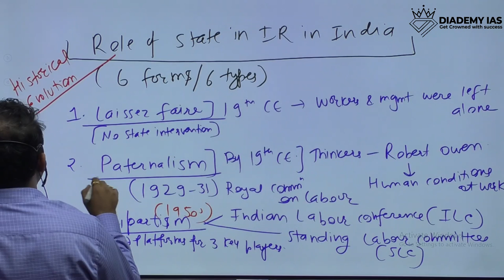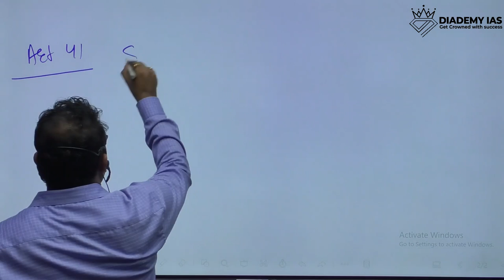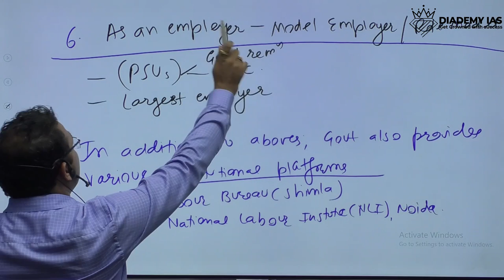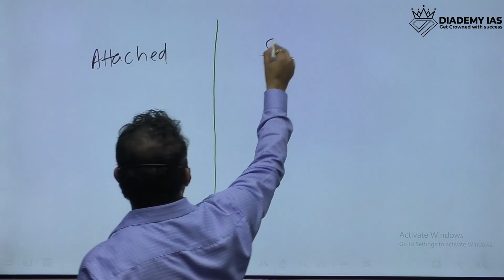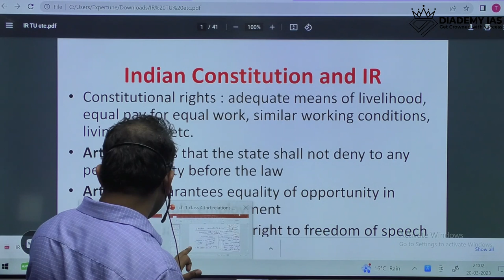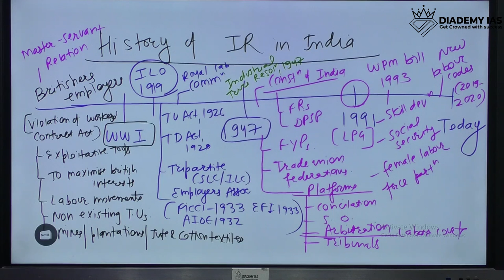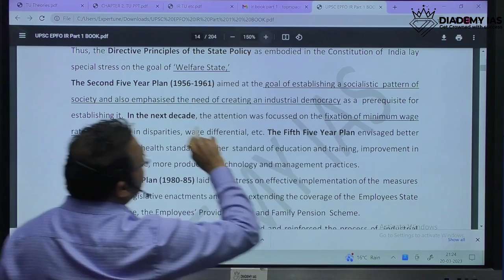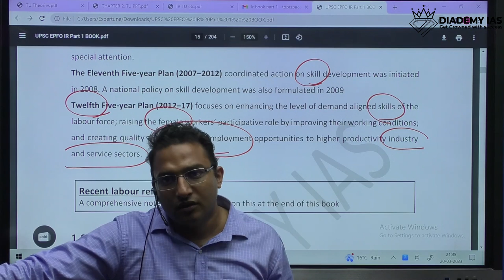UPSC EPFO Preparation | Role of State in Industrial Relations in India | By CA Rahul Kumar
UPSC EPFO Preparation | Role of the state in Industrial Relations in India | By CA Rahul Kumar

In this video learn about approaches of industrial relations. Are you looking for a comprehensive guide to the role of the state in Industrial Relations in India? Look no further! In this video, I'm going to provide an in-depth exploration into the various aspects of state intervention in industrial relations & how it has affected the economic landscape of India. Find out how you can use this knowledge to your advantage and get ahead of your peers. Get ready to understand the role of the state in Industrial Relations!